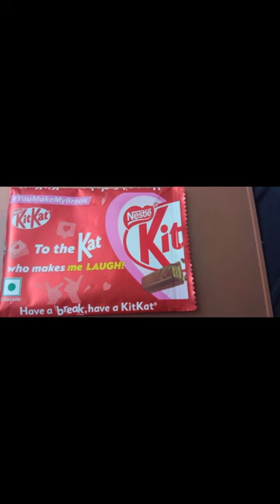KitKat packet's half love sketching